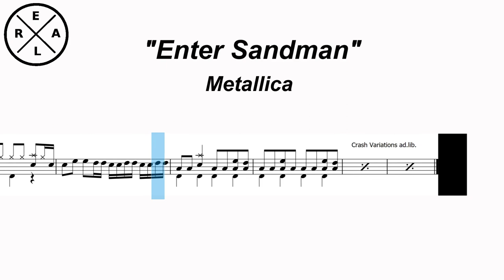Metallica - Enter Sandman Drum Score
Transcription from Metallica - "Enter Sandman"